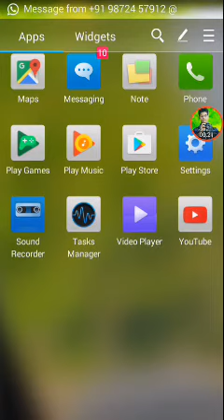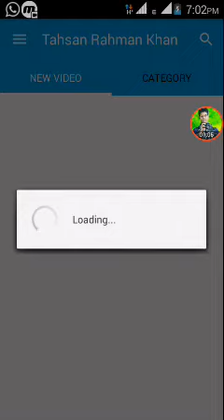তাহসানের সকল song, drama,video,দেখুন মাত্র একটি Apps দিয়ে.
For Download this apps